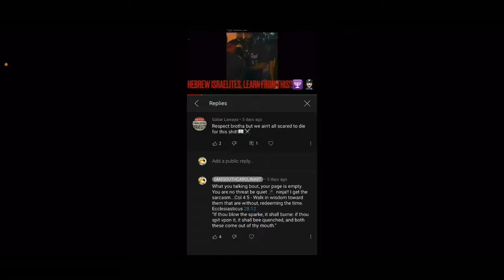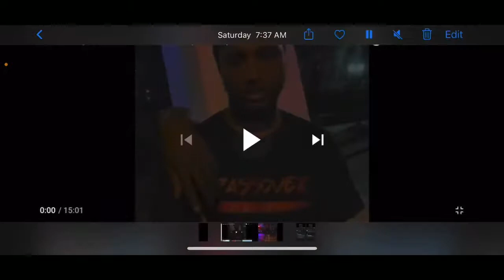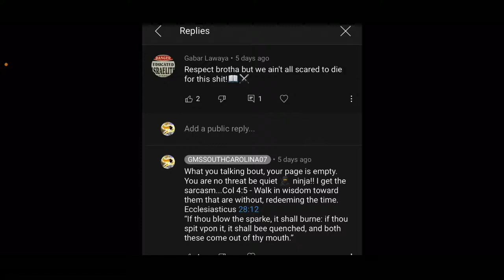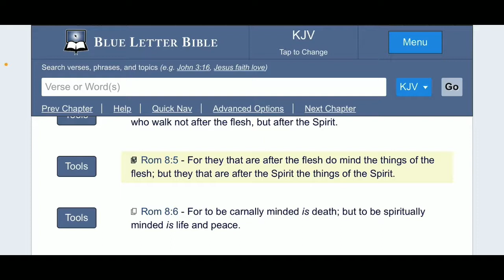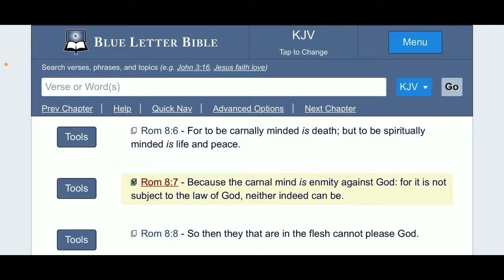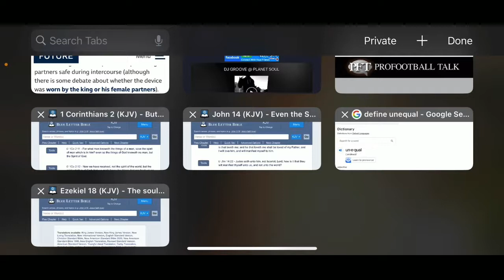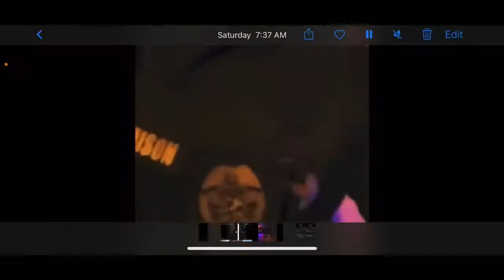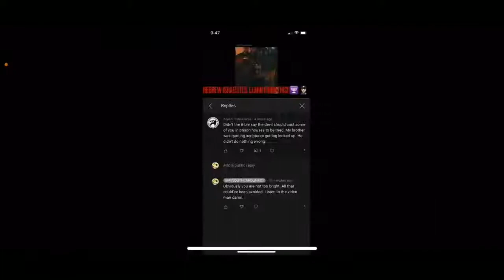RE: WARNING SIMPLE, UNEQUAL, CARNAL ISRAELITES🗣☠️💀🕎 (GMSSOUTHCAROLINA07)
WARNING SIMPLE, UNEQUAL, CARNAL ISRAELITES🗣☠️💀🕎 BY: GMSSOUTHCAROLINA07